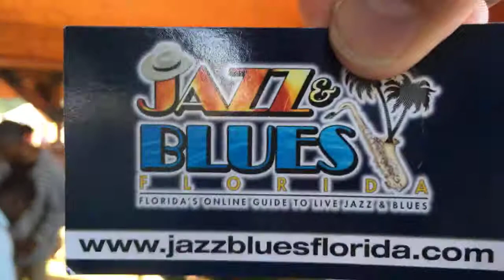190822 Cash Box Kings at Korth Park #5 - YouTube by Jazz Blues Florida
Jazz & Blues Florida ON THE ROAD!
Brew With A View
Thursday, August 22, 2019 ~  5-8pm
Korth County Park
Korth Ln, Lake Mills, Wisconsin 53551

FREE Live musical performance by the Cash Box Kings
Band Members
Joe Nosek: Harmonica, Vocals
Oscar Wilson: Vocals
Billy Flynn: Guitar, Mandolin
Joel Paterson: Guitar
Kenny “Beedy Eyes” Smith: Drums
Mark Haines: Drums
Brad Ber: Upright and Electric Bass

Beverages by Tyranena Brewing Company: Legendary Wisconsin Beer.

Delicious food vendors: Flying Cow Pizza, El Grito Taqueria, MIJO Frozen Treats and Doyle's Dogs.
All with a beautiful view of Rock Lake!
Parking is limited, carpool if possible. Park closes at dusk. Families welcome. Grab your lawn chairs and join us!
The Brew With A View series events are fundraisers for the Jefferson County Parks Department.

Jazz & Blues Florida - Florida's online guide to live jazz & blues in clubs, concerts, and